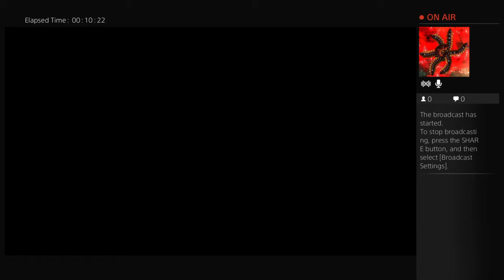CD-JUNIOR13's Live PS4 2k16